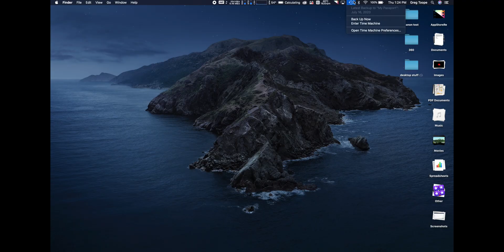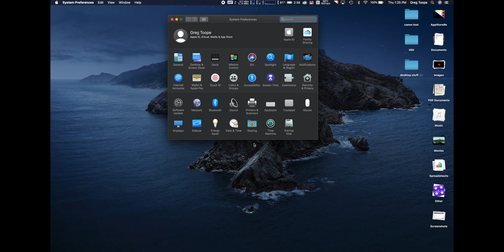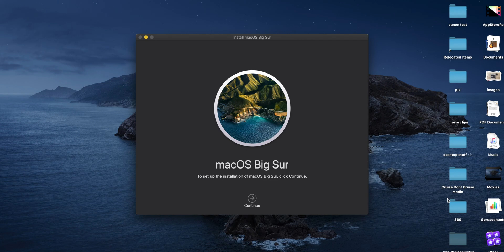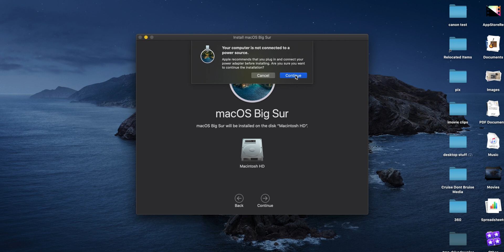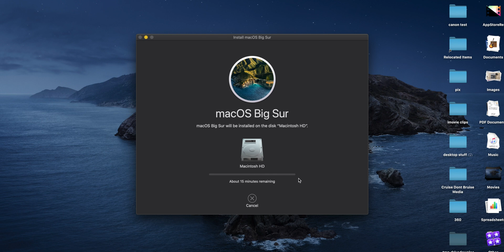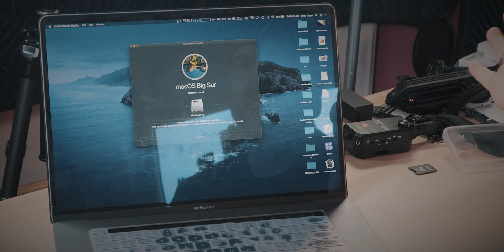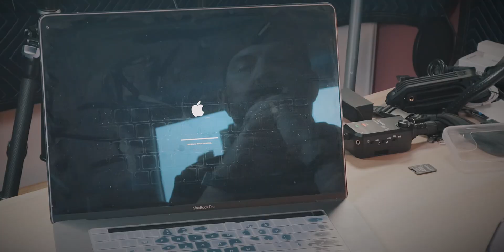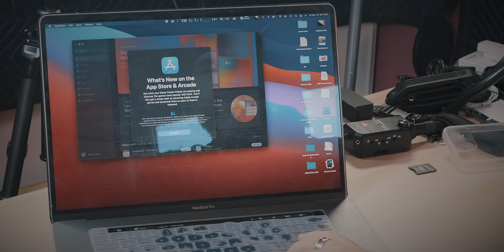How To Install macOS Big Sur | Beginners Step by Step Guide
In this video we are doing a tutorial for those that are new to Apple and Mac products. We are going to go through the process of installing Macs newest OS.  We know that a lot of people may be a little intimidated to do this stuff by themselves so we thought that we would show you the whole process of updating your Mac to macOS Big Sur.  Be sure to pause the video when you need to and try and follow along.  The install can take an hour or more depending on your internet speed as well as how new and fast your mac is.  So patience is a big part of this.  So sit back get yourself settled in as we go through the whole process, including some tips to make sure you are ready, of installing Apple's new macOS Big Sur!

Our Amazon Store of some of our Favorite Gear (updated frequently).

Surgical Wholesale Mask

Amazon.com
Main Camera - Canon EOS RP
Second Camera - Canon M50
Primary lens - Canon 16-35mm
Secondary Lens - Tamron 17-50 f2.8
Third Lens - Canon 10-18mm

Amazon.ca
Secondary Camera - Canon EOS M50
Main Lens - Canon 16-35mm
Second Lens - Tamron 17-50 f2.8
Drone 2 - Mavic Air
GoPro Hero 7 Black

Amazon.co.uk
The Stands I use - GorillaPod
The Second Stand - GorillaPod (knockoff)
The Mic I Use - Rode Video Mic

@Apple This product was sent to us, but we were not told what to say and all opinions on this product are our own and have not been swayed by the company who provided the product. This product was sent to us, but we were not told what to say and all opinions on this product are our own and have not been swayed by the company who provided the product.